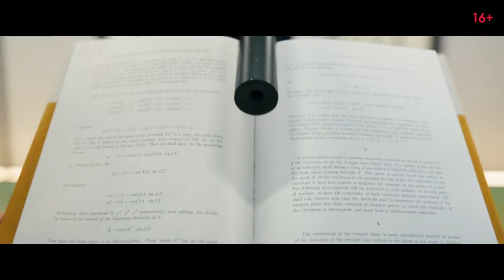Пороховой коктейль 💥💨 Русский трейлер 🔥 Фильм 🎥 2021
Русский трейлер фильма "Пороховой коктейль" 2021
 Подержите канал:лайком,подпиской! новинки,ролики каждый день!
 Оригинальное название: "Gunpowder Milkshake"
 Жанр: боевик приключения триллер
 Страна: Франция, США
 Режиссер: Навот Папушадо
 Актеры: Карен Гиллан, Лина Хиди, Мишель Йео, Карла Гуджино, Анджела Бассетт

Быть киллером — весело и просто. Особенно для Евы, которая от матери унаследовала талант к заказным убийствам. Но когда девушке приходится пойти наперекор собственному боссу, она становится мишенью целой армии головорезов. К счастью, мама и её бывшие напарницы готовы помочь угостить недоброжелателей своим фирменным «пороховым коктейлем».

ЭТО:Лучшие Интересные Новости,промо трейлеры!даты выходов фильмов,мультфильмов,сериалов,играм только у нас!
Обзори и Топи по категориям новинки,ролики каждый день

THIS: Best Interesting News, promo trailers! Release dates of films, cartoons, TV series, games only with us!

CОЗДАТЕЛИ
Режиссер: Навот Папушадо
Сценарист: Навот Папушадо
Продюсер: Shana Eddy-Grouf Люк Этьен ...
Оператор: Майкл Сересин
Композитор: Хаим Фрэнк Ильфман